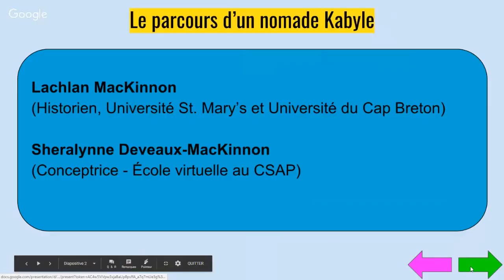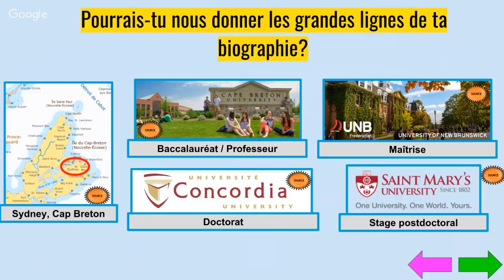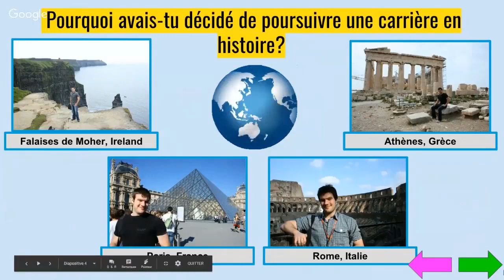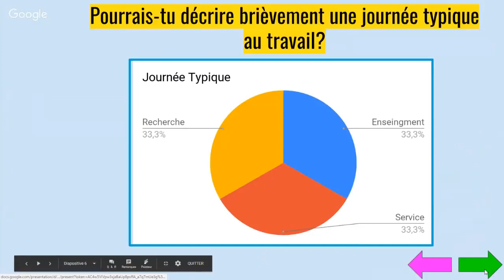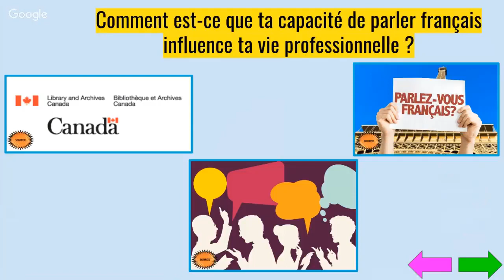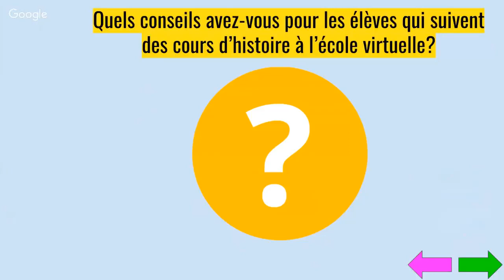Le parcours d'un historien